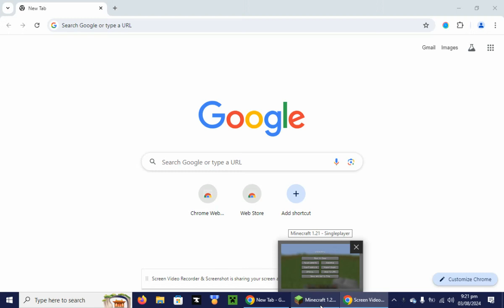Building the first house for the suburbs!